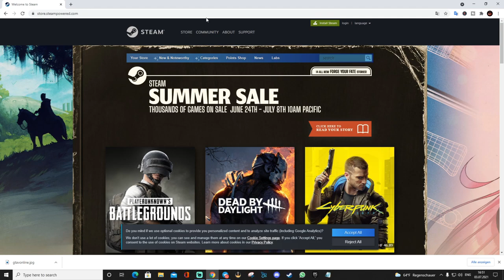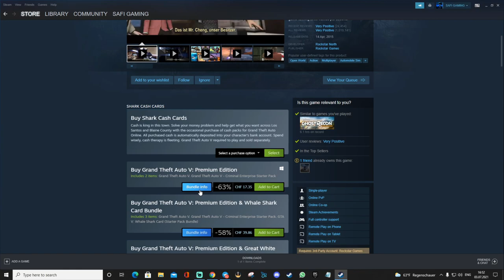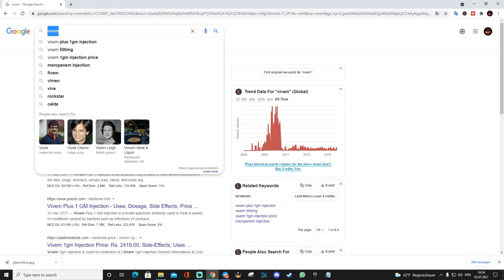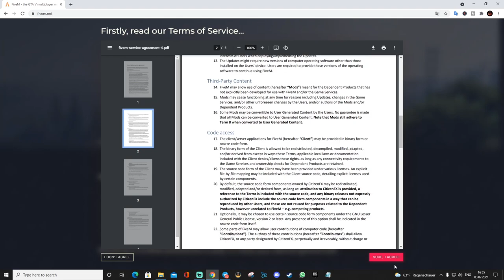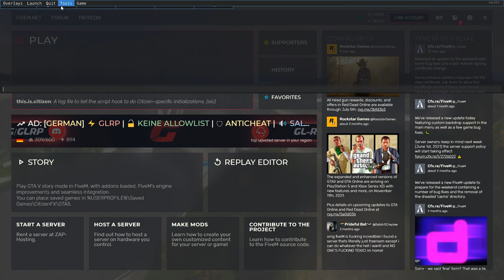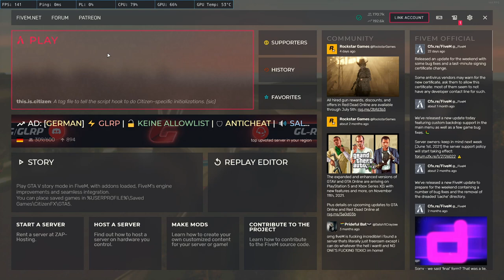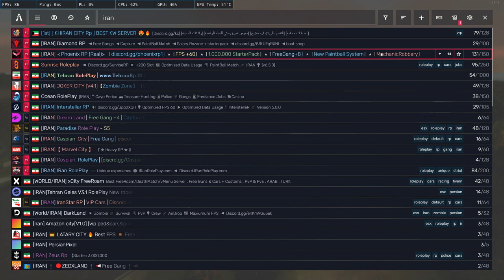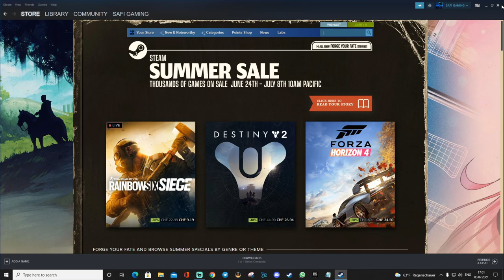طریقه دانلود نصب و خرید GTA V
برای حمایت از ما  کانال یوتیوب رو سابسکرایب کنید لایک و با دوستان خود شریک سازید تا از ویدئو ها و لایو استریم باخبر شوید و سپاس گرم از حمایت شما عزیزان

My: Computer Informaion

Mainboard: Gigabyte Gaming

CPU: Intel i5-9500K

CPU: Cooler Gaming

RAM: RGB Pro DDR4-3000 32GB

GPU: Sapphire Nitro*Radeon RX Vega 64 8GB HBM2

Power: Thermaalatake toughpower iRGB Plus Platinum (1200w)

SSD: Western Digital Blue, 1TB,M2  2280

HD: Segeate 4TB SATA3 in RAIDO

Screen: Lenovo 24" (1920*1080 144 Fps

Mouse: Roccat Kova AIMO RGB Black

Keyboard: Roccat  RYOS MK PRO